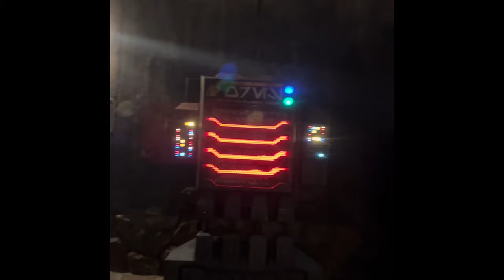STAR WARS CLOSING at Disney World? Late dining reservation after hours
Pelican Pod Travel Vlog has drinks at Oga’s Cantina in Black Spire Outpost, Galaxy’s Edge at Disney World Orlando. We were there after the park closed and had the chance for some epic pictures with hardly a soul in sight. If you ever get the chance, this is the best way to experience Star Wars in all its glory.

We made late dining reservations to enjoy drinks and snacks after Disney World's Hollywood Studios closed to the public, and the pictures and footage we were able to grab after were stunning and overwhelming. Being at Galaxy's Edge makes you a kid again, and Star Wars comes alive and reaches all ages of fan. Whether you like the Sithlords or the jedi, there is something on the planet of Batuu for you! This video highlights the experience starting with Oga's creature cantina where we get some intergalactic Fuzzy Tauntauns.

Non-monetized

00:00 Park is closing
00:12 Oga's Cantina
00:30 live at the cantina bar
01:10 bartender in character and Rex the DJ
01:33 lighted themed tables
02:10 other travelers in the Star Wars universe
03:25 leaving Oga's to quiet Galaxy's Edge
03:49 Kylo Ren's ship
04:18 Blue Milk stand
05:03 empty market on Batuu
05:45 Ronto Roasters outro